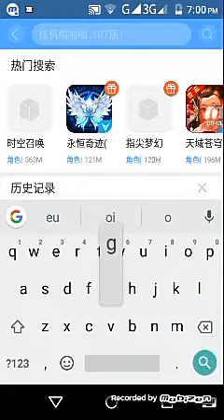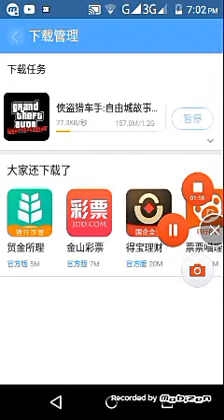Aplicativo para baixar jogos de graça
Alex Ricardo